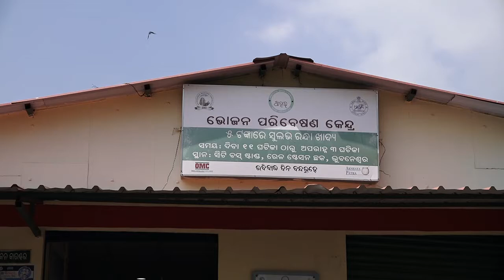ଖୋଲିଲା ଆହାର କେନ୍ଦ୍ର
ରାଜଧାନୀରେ ଖୋଲିଲା ଆହାର କେନ୍ଦ୍ର । କରୋନା କଟକଣା ମଧ୍ୟରେ ଆଜି ବିଭିନ୍ନ ସ୍ଥାନରେ 7ଟି ଆହାର କେନ୍ଦ୍ର ଖୋଲିଛି । ପୂର୍ବରୁ କେବଳ ହସ୍ପିଟାଲ ପରିସରରେ ଥିବା 5ଟି ଆହାର କେନ୍ଦ୍ର ଖୋଲାଯାଇଥିଲା...